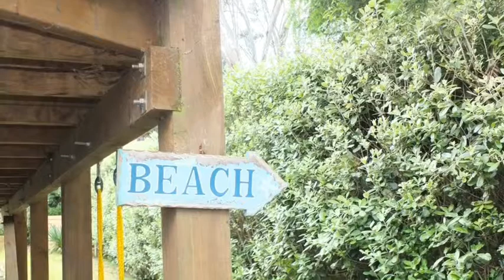FOR SALE - LJ Hooker Oamaru - 4 Worcester Street, Hampden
A property of contemporary design, a place by the sea and an opportunity for you to live the good life. Placed in a private setting, this tasteful home is split across 3 levels, offering 3 bedrooms, open-plan living and two stunning outdoor living areas perfect for those warm summer nights. Supported by modern features including heat pump, double glazing & internal access garaging. The recent addition of a fully lined and powered utility hut offers a great escape and adds a real retreat feel to this special property. So if your life is a 'beach' or you are just looking to take a plunge call me to view this opportunity now!